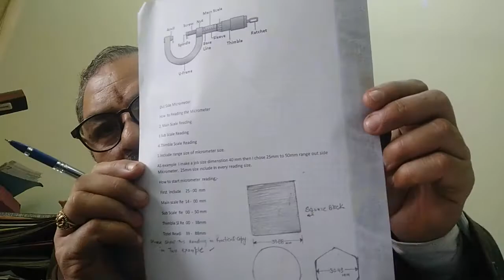Study and use of screw gauge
Session By:
Mr. Praveen Kumar
Technical Officer,